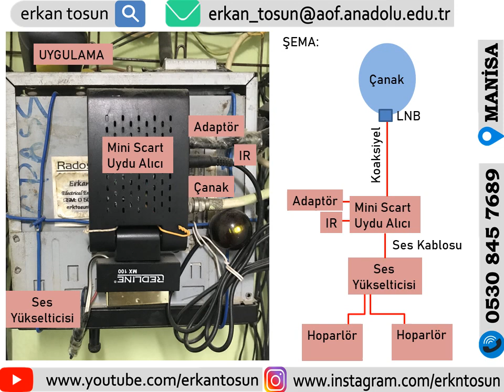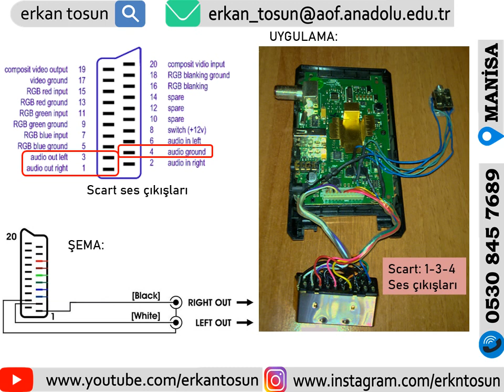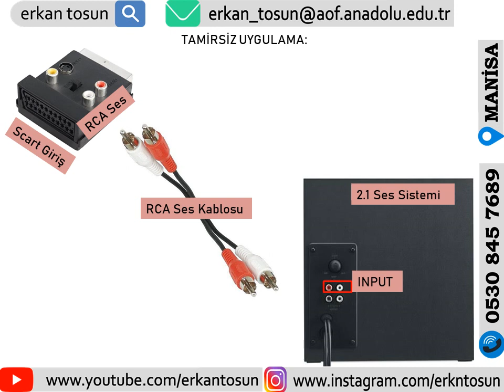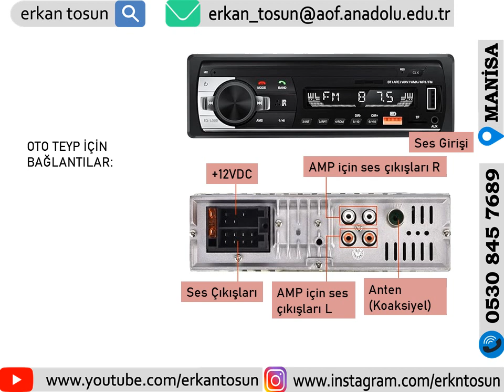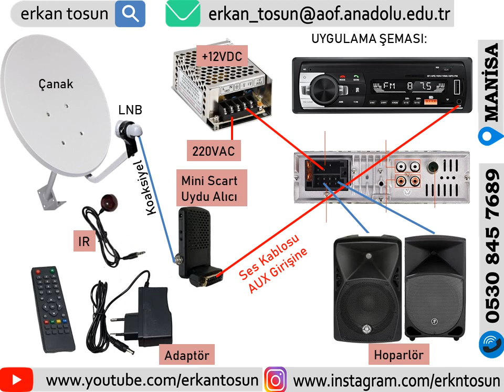Uydu Radyo Yayınlarını Alan Radyo Yapımı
Erkan Tosun youtube kanalına hoş geldiniz;

+ Açıköğretim Fakülteleri (AÖF. ATA-AÖF. AUZEF.) Sistemi: Öğrencilik, Ders çalışma, Ders Geçme, Yatay Geçiş, Mezuniyet vb. sistem videoları,
+ Tezli ve Tezsiz Yüksek Lisans Videoları (Yüksek Lisans Süreci: Ödev yazımından Tez önerisine, Tez yazımı ve savunma sınavına kadar herşey)
+ AÖF. Proje Ödevleri Videoları (Her dönem güncel AÖF. Proje Ödevi konuları ve sistemine dair dersler, her bölüme ve döneme özgü temsili örnek ödev videoları, proje ödevlerinde sık sorulan sorulara ait videolar)
+ Ödev, Proje, Makale ve Tez Çalışanlar için Videolar, En Detaylı APA Stili ve İçerik üretme Videoları (Dolaylı ve Doğrudan Atıf yapma, Kaynakça Yazımı ve Çalışma metni üretme)
+ Sosyoloji, Felsefe, Toplumsal Cinsiyet, Suç sosyolojisi, İş Sağlığı ve Güvenliği, Tıbbi Dokümantasyon ve Sekreterlik Bölümlerine ait Videolar
+ Özel Güvenlik Hizmetleri Hakkında Akademik (en geniş ve detaylı ders anlatımları, ders odaklı gruplandırılmış sorular, her dönem güncel sınav sorusu seviyesinde sınav hazırlık/çalışma soruları, güncel çıkmış sınav soruları çözümleri) ve Sektörel (mevzuat: yasa+yönetmelik+genelge+yönerge ve sektöre ait güncel paylaşımlar) en geniş ve doğru bilgi paylaşımları (en geniş özel güvenlik video paylaşım profili)
+ Elektrik ve Elektronik Teknolojisi öğrencilerine yönelik Video Paylaşımlar ve daha fazlası... youtube@erkantosun kanalında paylaşılmaktadır.

Açıköğretim Fakülteleri, Uzaktan Eğitim ve Örgün Eğitim; Önlisans, Lisans ve Yüksek Lisans öğrencilerine yönelik; Ders Özetleri, Ödev, Ders Sunusu, Proje, Makale, Tez danışmanlık ve destek hizmetleri,  AÖF. Proje Ödevleri ve Staj öğrencilerine yönelik; danışmanlık ve destek hizmetleri, Tezsiz Yüksek Lisans (Bitirme Projesi) öğrencilerine yönelik; konu seçimi, içerik oluşturma, biçimsel düzeltmeler, danışmanlık ve destek hizmetleri, Tezli Yüksek Lisans (Tez) öğrencilerine yönelik; tez öneri raporu oluşturma, tez indeksi ve içeriği oluşturma, biçimsel düzeltmeler, intihal düşürme, tez savunma raporu üretme, danışmanlık ve destek hizmetleri, *Öğretim üyelerine yönelik olarak; makale, tez hakemliği danışmanlık ve destek hizmetleri, Özel güvenlik temel eğitimi ve yenileme eğitim alan kursiyerler ve eğitmenler, sektörde çalışanlar ve yöneticiler, özel güvenlik ve koruma programı öğrencileri ve öğretim üyeleri için danışmanlık ve destek hizmetleri yürütülmektedir.
*Hakemlik için çalışma alanları: Hukuk Sosyolojisi, Suç Sosyolojisi, Toplumsal Cinsiyet, Özel Güvenlik Hukuku, Güvenlik Tedbirleri, Kalabalık Yönetimi, Açıköğretim ve Uzaktan Öğretim Sistemi.

Bağımsız Akademik Danışman & Özel Güvenlik Danışmanı